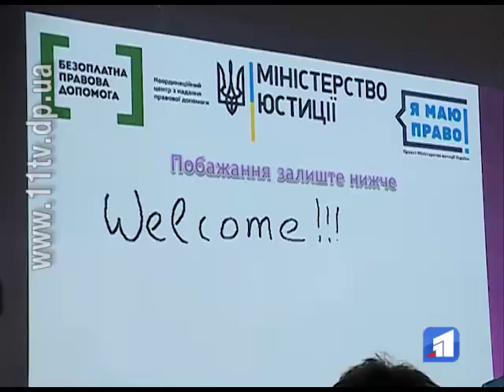У Дніпрі відкрили перший в Україні правовий клуб